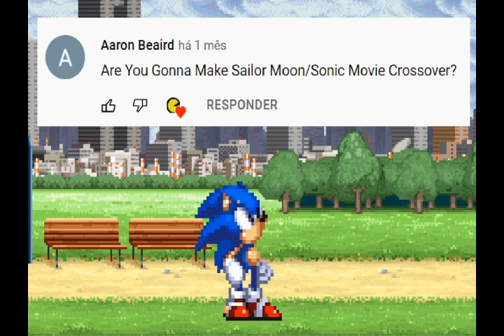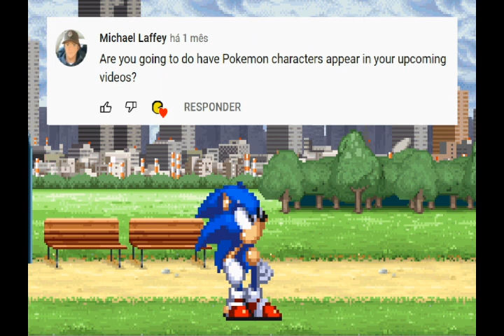Answering questions about Sonic the Hedgehog, Sailor Moon and Freedom Planet: Worlds Unite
The answers for Sonic the Hedgehog, Sailor Moon and Freedom Planet: Worlds Unite is here.

Sprites:
Classic Sonic sprites made by Shinbs with additional sprites by Zenor, Yawackhary, Fox Omega, RaccoonShinobi and The Mod.Gen Project.
Park background by jebo14.

Main Title - Sonic 1
Main Menu - Sonic Mania